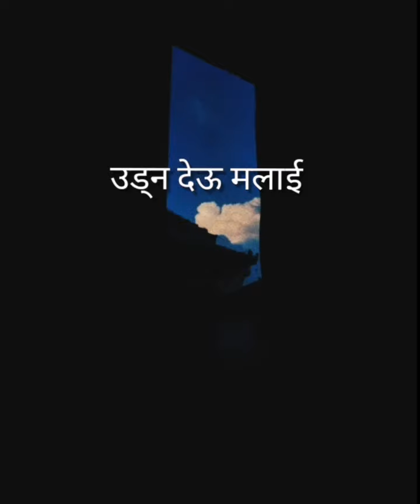Alex Dware - Udna deu malai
This is my second song.
This song is about a boy who wants to be free and forget all the memories he had in the past with the one closest to his heart Sometimes things don't go the way we want them to go. The relationship sometimes can be toxic and harm both. This is a song that expresses the pain, the feeling of that boy who wants freedom from that toxic relationship, and at the same time he remembers his love and lets time heal his wounds.

Lyrics

Udna deu malai tyo khula aakasha maa
Bani euta chari udna chahanaxu maa
Xuna ti gagan bata Naroka timi malai..
Vaar navayeko manxe ho mah.. Thahaxa timlai.

Jadai xu tadha yo rogi sansar bata
Aafna ti sapana boki
Tadha

Sapana mera sara timi sanga dekheka
Bilayexan aaja yo moda maa
Kolahala ko majha kaha harayou timi

Yo dubdo ghama ko kiran le
Malai..timrai yaaad dilaudaai xa
Yo chiso rata maa
Timrai yaada haru le nyano banauna khojdai xu mutu
Hichkichahat manai bittyo hamro yo samaya.
Yo lakhau ko viida, maa afailai eklo
Mahasoos vaiii rako xa kina.
Bhulauna sakina, timra yaad haru
Timra tii mitha baat haru

Bani euta chari udna chahanxu ma..

Written, Composed, Performed - Alex Dware
Guitar - Suchan Mushyan